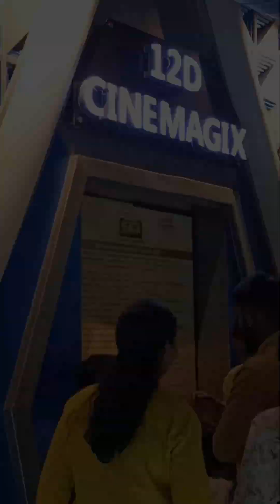☃️❄️snow kingdom snowkingdom hyderabad ⛷️